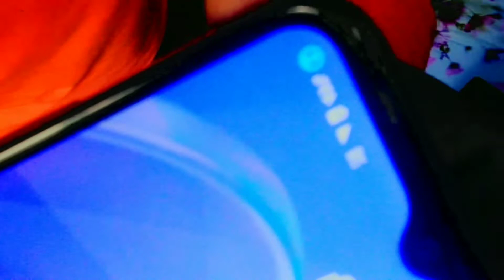Power Bank unboxing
MI Power Bank 2000 ahm fast charging